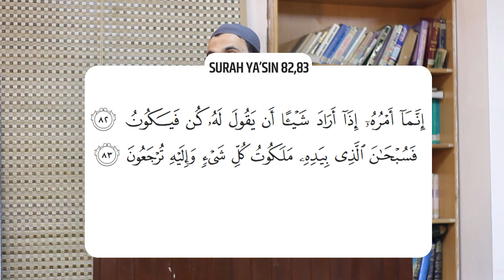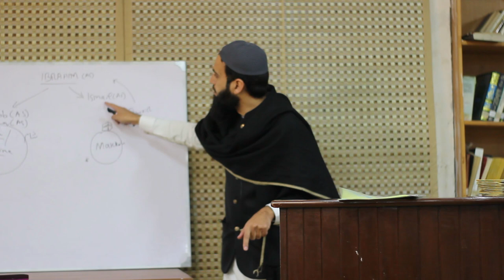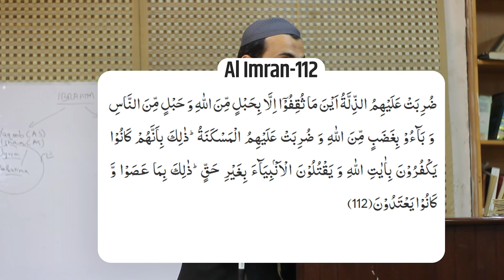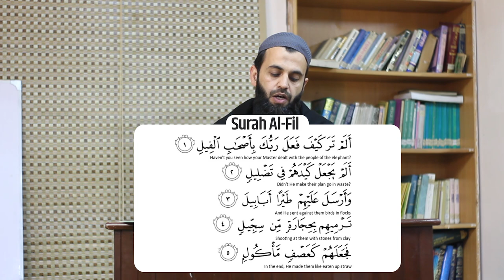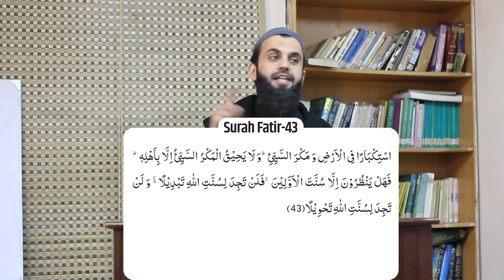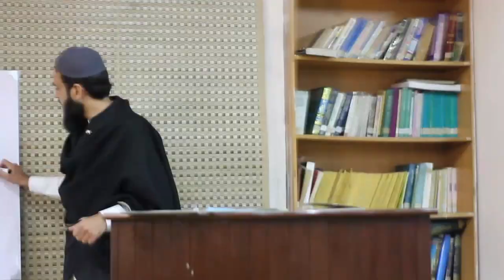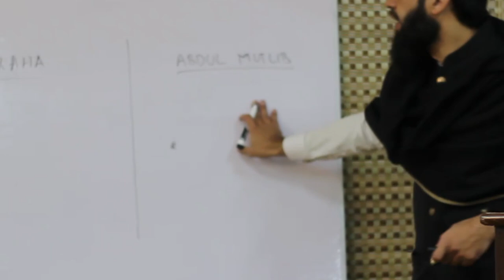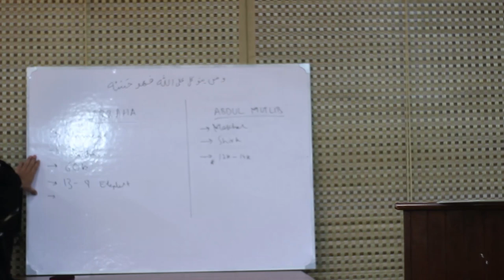Episode.1 || Life & Events of Muhammad PBUH from Quran | Awais Naseer Academy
1. Commencement of Quran Class: The Quran class has officially begun, providing a platform for individuals to deepen their understanding of the Quran's teachings.

2. Interactive Learning: The focus is on interactive and engaging learning methods.

3. Teaching with Reflection: The Quran is not just recited but also comprehended, emphasizing reflection on its verses to gain a deeper spiritual and moral understanding.

4. Application of Knowledge:The aim is not only to read and memorize the Quran but to apply its teachings to daily life, fostering a holistic approach to Islamic education.

واٹس ایپ گروپ:
مزید معلومات اور ویڈیوز کے لیے ہمارا واٹس ایپ گروپ جوائن کریں: